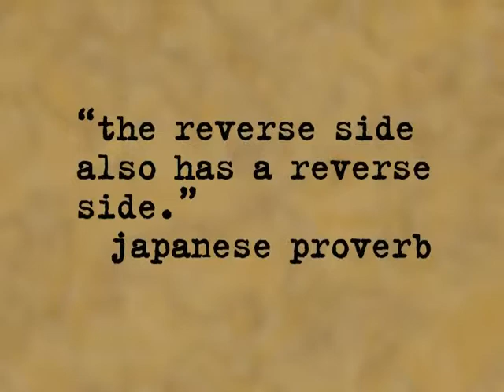The Enemy Trailer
From the Rape of Nanking to the interment of Japanese Americans, "The Enemy" explores the unique parallels between the Citizens of the Empire of Japan, and Japanese Americans during the Second World War. Using archive film footage, and original audio recordings, The Good Fight Motion Pictures recreates the hysteria and fear surrounding "the enemy."